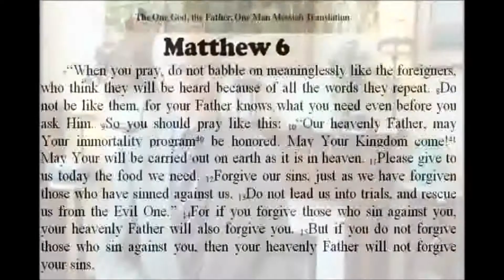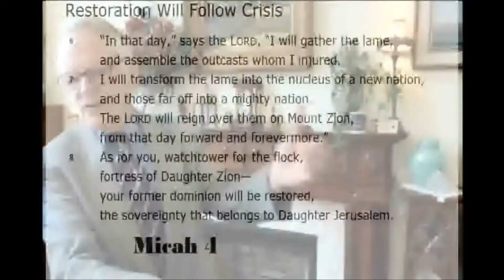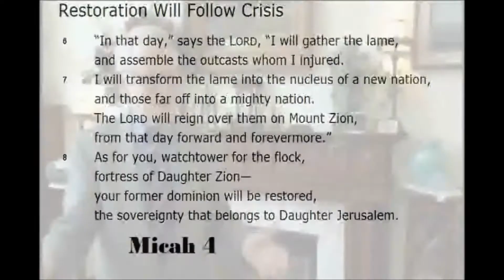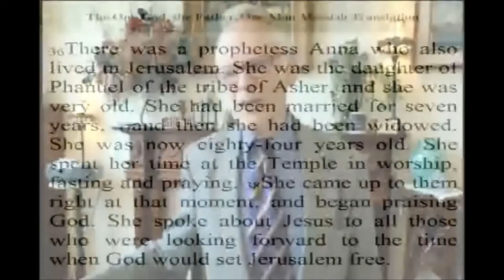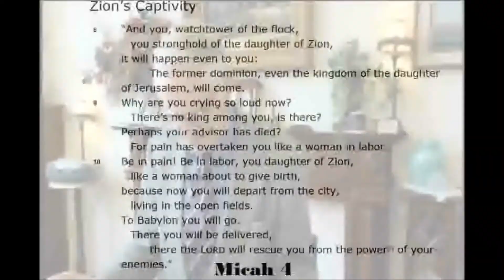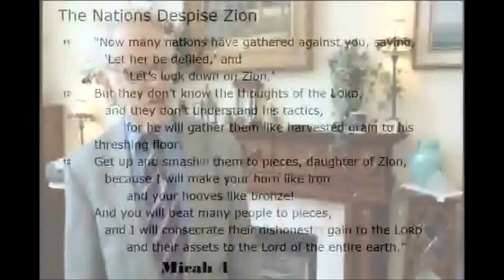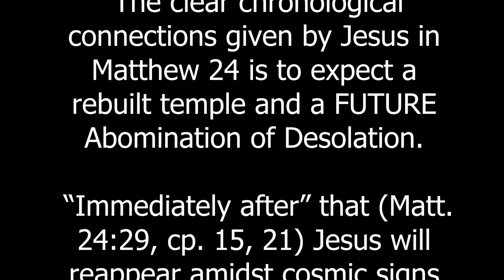"May Your Kingdom come" and NOT "May your Kingdom spread"!